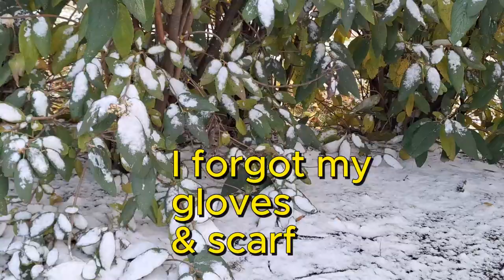Beautiful Snowy day in Northern Kentucky USA first snow of the season not much Accumulation part 1